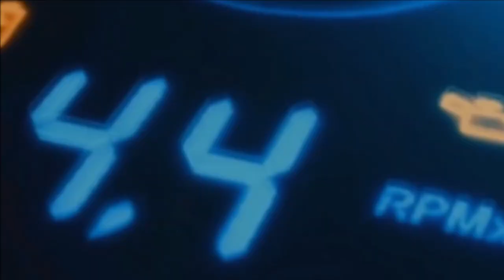Mötley Crüe - Kickstart my Heart - south georgia classic car club car show 2018